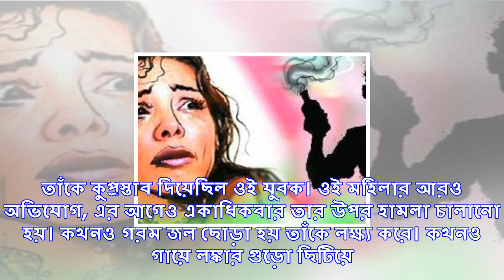প্রেমের প্রস্তাবে ‘না’ তরুণীর, প্রতিশোধ নিতে খাস কলকাতায় অ্যাসিড হামলা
খাস শহর কলকাতাতেই এবার ঘটে গেল অ্যাসিড হামলার ঘটনা। দিনদুপুরে বেহালার পর্ণশ্রীতে দোকানে কেনাকাটা করত...